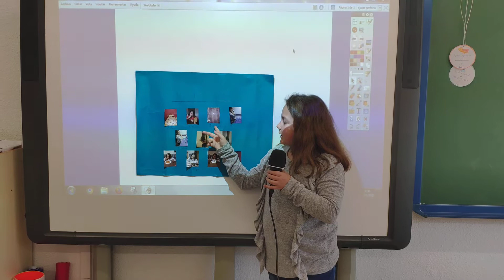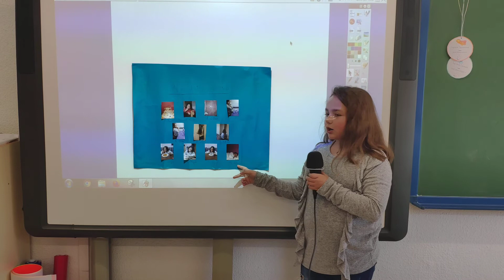Quinto, final task 3 - Aroa